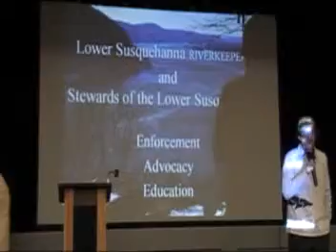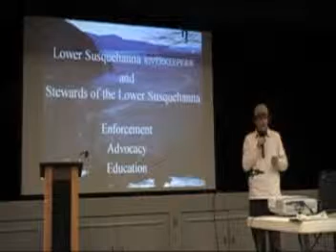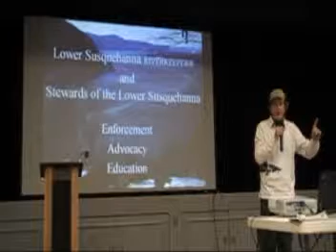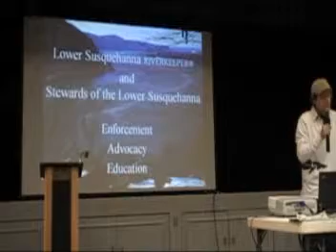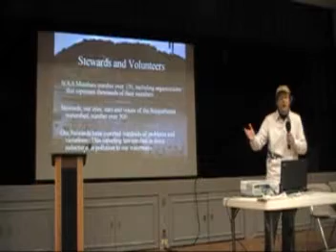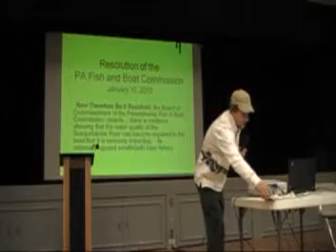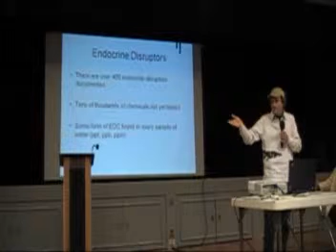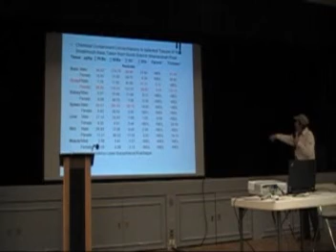Michael Helfrich, Riverkeeper , Gender-bending in smallmouth bass, PBCCG CAFO Conference 2010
PBCCG CAFO Conference 2010
York, PA
Presenter: Susquehanna Riverkeeper Mike